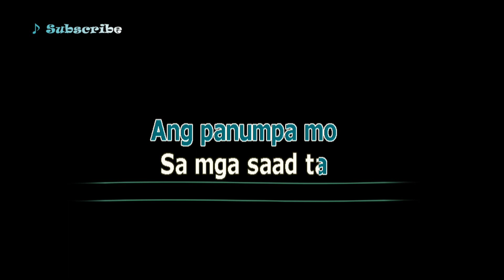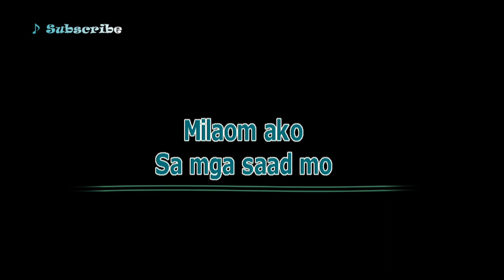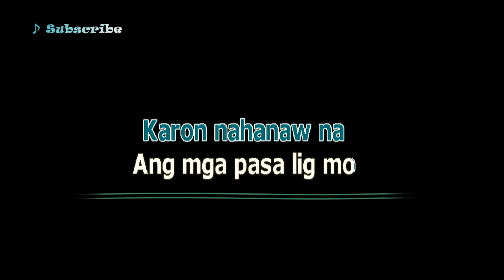NALIMOT KA BA - Bisaya Karaoke Song